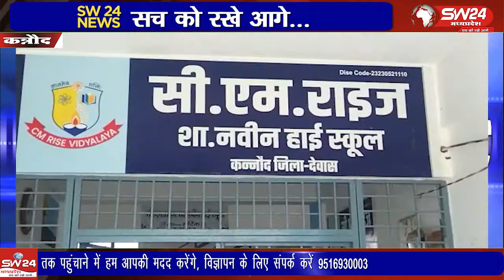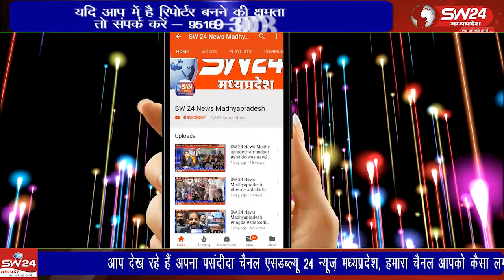वर्ष 2021, 2022 सीएम राईज स्कूल का चयन हुआ इसमें कन्नौद को भी शामिल किया गया, लेकिन भूमि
वर्ष 2021, 2022 सीएम राईज स्कूल का चयन हुआ इसमें कन्नौद को भी शामिल किया गया, लेकिन भूमि के अभाव में अभी भी सीएम राइज स्कूल के निर्माण का कार्य अधर में लटका हुआ पड़ा है। पहले यह भवन नवीन हाई स्कूल के पीछे वाली भूमि पर बनने का प्रस्ताव गया था
कन्नौद से कमल गर्ग राही की रिपोर्ट